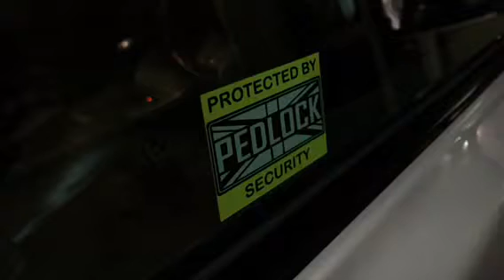Introducing the new Pedlock Pro- Designed to prevent the theft of automatic vehicles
This new 2017 design has been developed to help combat the increasing rise in Range Rover theft.

It acts as a deterrent by restricting the brake pedal from movement, thus rendering the vehicle from being allowed to engage gear.

It is extremely quick and easy to fit.

Designed and produced in the UK from solid steel in a highly visible yellow finish, it comes supplied with a free lock and window security warning security warning stickers.